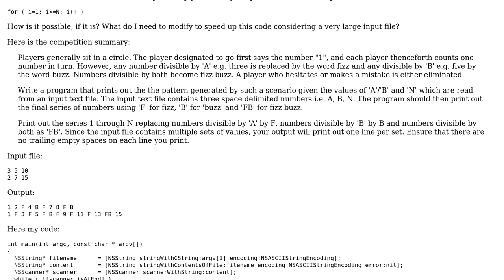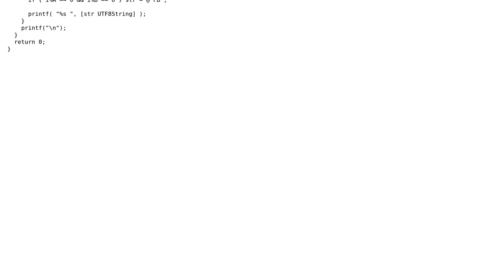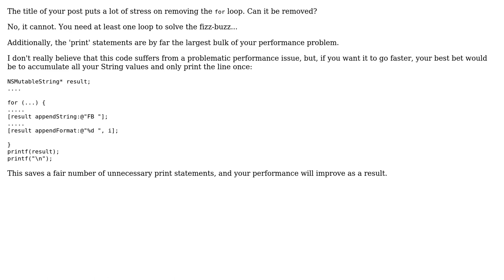Code Review: How can I remove this for-loop in this competitive FizzBuzz code? (2 Solutions!!)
Code Review: How can I remove this for-loop in this competitive FizzBuzz code?

With thanks & praise to God, and with thanks to the many people who have made this project possible! | Content (except music & images) licensed under CC BY-SA | Music | Images & others | With thanks to user rolfl user Jamal user elp user 200_success and the Stack Exchange Network Trademarks are property of their respective owners. You are responsible for your own actions.